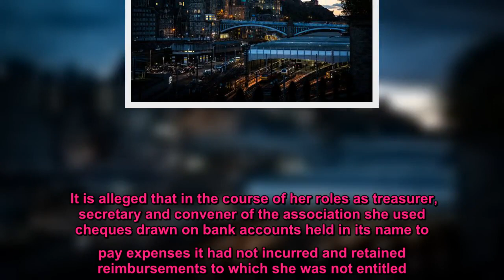Ex SNP MP Natalie McGarry denies embezzling £25,000 from pro-independence groups